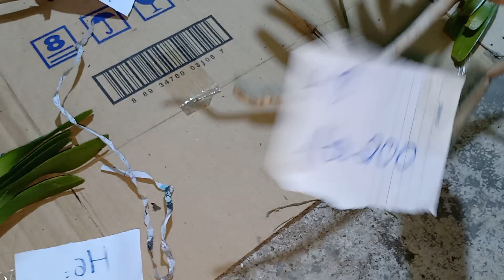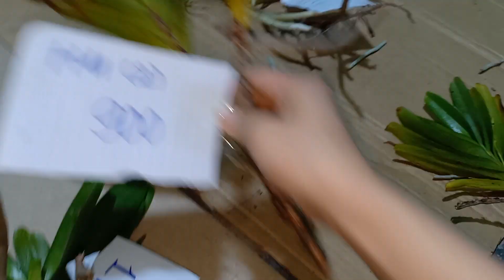CHIỀU 10/8 NHẠN T8, VŨ NỮ CÁ MẬP, TRẦM 990, TRẦM RỒNG ĐỎ,..LH 0393998895 / 0966121377